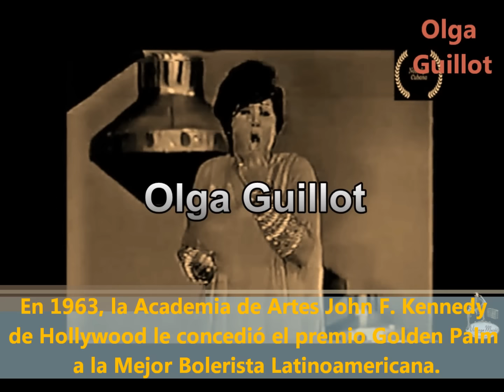Olga Guillot - Dos Caminos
Olga Guillot nació en Santiago de Cuba como parte de una familia de artistas. Posteriormente se mudó a La Habana, cuando todavía era una niña, y formó un dúo con su hermana Ana Luisa, que se llamó el Dúo Hermanitas Guillot.  El músico cubano Facundo Rivero descubrió el talento de Olga para ser solista y la ayudó a hacer su debut en 1945 en el conocido Zombi Club de La Habana. Otro gran músico cubano, Miguelito Valdés, la llevó a Nueva York, donde grabó un disco con el sello Decca. En 1948, el famoso tenor René Cabell la llevó a México, donde por primera vez trabajó en una película y grabó un disco con Anfion. En 1954 se hizo artista exclusiva de la compañía discográfica Puchito. Fue en ese momento que grabó su famoso bolero "Miénteme", del compositor mexicano Chamaco Domínguez. En 1954, 1955 y 1956 ganó el premio de la Crítica Diaria de Radio y Televisión a la Mejor Voz Femenina de Cuba.  En 1958 trabajó en Europa por primera vez, con giras por Italia, Francia, Alemania y España. En el mundialmente famoso Casino de Palm Beach, en Cannes, compartió el escenario con la legendaria cantante francesa Edith Piaf.  Abandonó Cuba definitivamente en 1961 con su hija Olga María rumbo a Caracas, Venezuela. El compositor José Sabre Marroquín la invitó a visitar México, y allí vivió por más de tres décadas.  Volvió a Europa, viajó por América Latina, Israel, Japón, Hong Kong y otros muchos países. En 1963, la Academia de Artes John F. Kennedy de Hollywood le concedió el premio Golden Palm a la Mejor Bolerista Latinoamericana. El 31 de octubre de 1964 hizo una histórica actuación en el Carnegie Hall de Nueva York.  Olga Guillot ha trabajado en 16 películas y ha grabado más de 50 albumes. Sus canciones más conocidas son "La Noche Alegre", "Campanita de Cristal", "Lágrimas Negras", "Bravo", "Se Acabó", "Qué Sabes Tú", "La Mujer que te Ama", y otras muchas

BoutiqAlia (compra física de CD) Compra nuestros Cd's en formato físico en estas plataformas